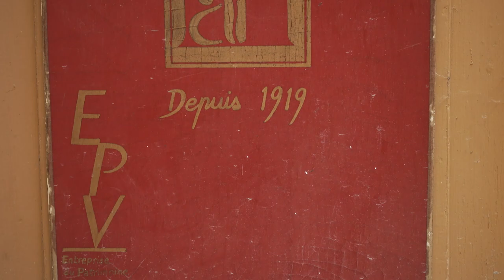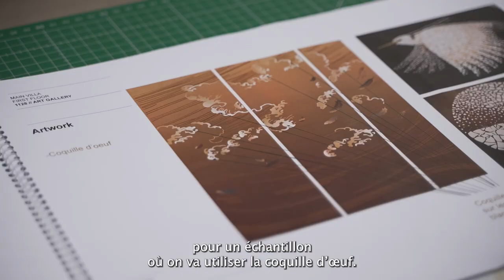Secrets d'atelier : Anne Midavaine, l'art de la laque en héritage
[Secrets d'atelier] est une série de vidéos produite par Connaissance des Arts pour mettre en lumière les artisans d'art et leur savoir-faire.
Anthropologue chirurgienne-dentiste jusqu’à l’âge de 35 ans, Anne Midavaine défend aujourd'hui l'art de la laque, à la tête de l’atelier qu’elle a hérité de son père. Elle a su prendre la relève en formant une équipe d'excellence qui maîtrise toutes les étapes de fabrication et de transformation de la laque. Ce quatrième épisode de notre série « Secrets d'atelier » vous ouvre les portes d'un atelier où se perpétue un savoir-faire rare, recherché par les plus grandes maisons.
Aujourd’hui, des métiers d’art séculaires deviennent des métiers rares !
Connaissance des Arts défend depuis dix ans ces métiers souvent méconnus, au carrefour de la main et de l’esprit, de l’artisanat d’art et de la création.
Il devient aujourd'hui nécessaire de se mobiliser pour que les artisans d’art soient reconnus comme de véritables créateurs et que soient mis en œuvre les moyens nécessaires à la transmission et à la pérennisation de leurs savoir-faire.